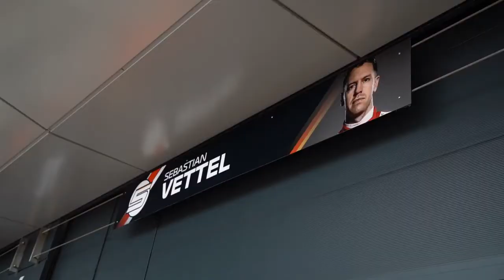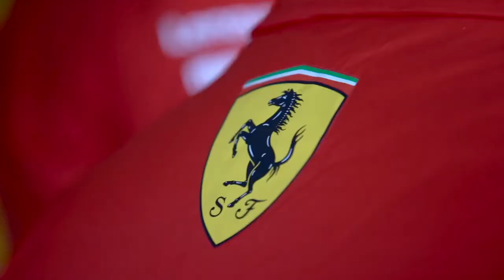01 British Grand Prix Recap